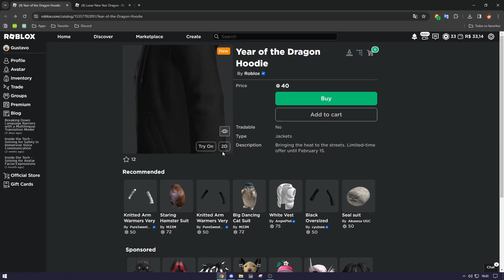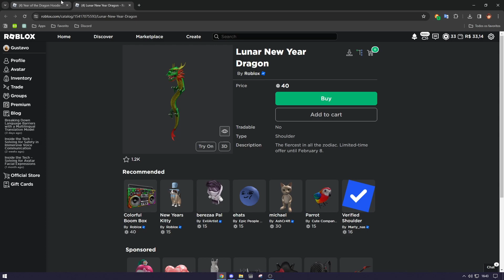[LIMITED TIME] Como pegar o YEAR OF THE DRAGON HOODIE & LUNAR NEW YEAR DRAGON - Roblox